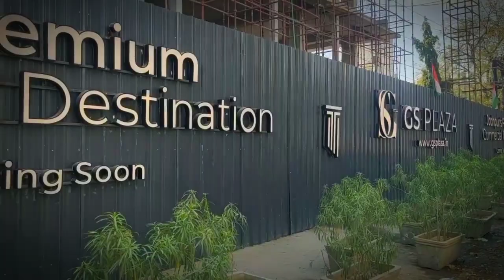Sardarpura Jodhpur tour marketing block video🛫🖇️